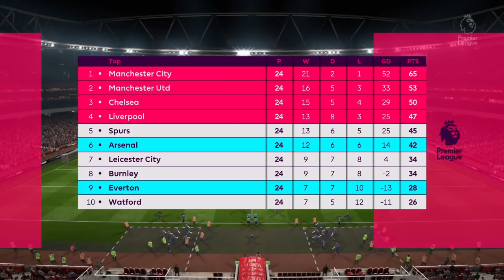Arsenal vs Everton | 03/02/2018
Arsenal vs Everton. Full match gameplay. 03/02/2018